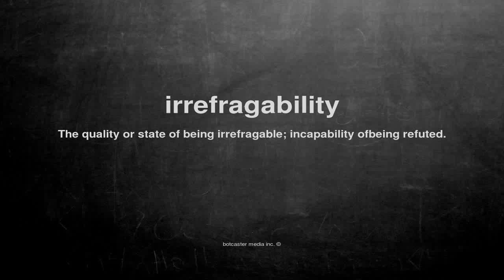What does irrefragability mean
What does irrefragability mean in English?